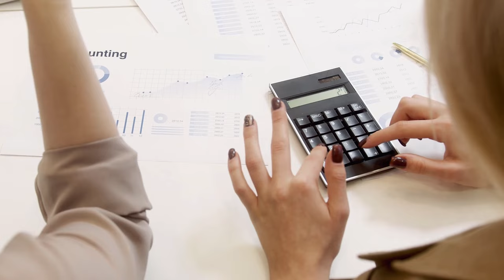SSK ve Bağ-Kur Emeklileri İçin Ocak Zamları: Maaşlara Ne Kadar Artış Gelecek?